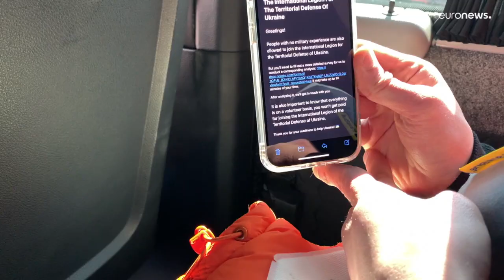Meet the Ukrainian orphan returning home from Italy to fight against Russia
Euronews' Giorgia Orlandi joined Giuseppe on his journey from Milan back to the country of his birth.